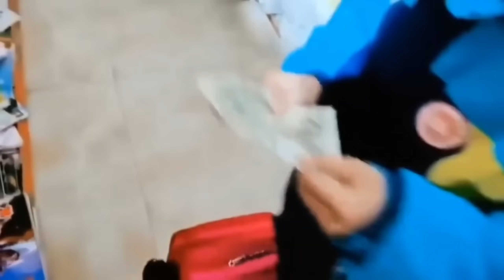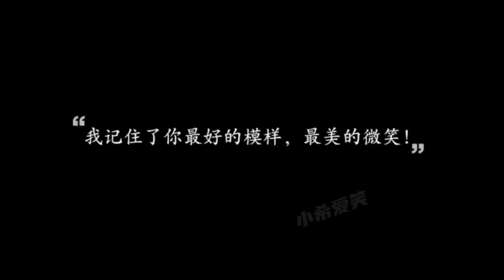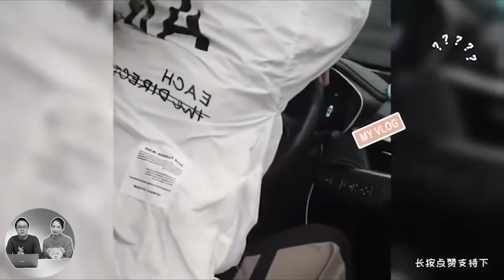每个人都在用力地活着| 设身处地想想他们 |怀着感恩的心去帮助他人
每个人都有落魄困难苦闷的时候，但他们都在用力地活着。我们应该同情他们，怀着感恩的心，去帮助他人，帮助是最大的鼓励，让他们坚强面对残酷的现实，积极寻求解决问题的办法，度过人生的艰难时期。积善行德是我们人生的丰碑！